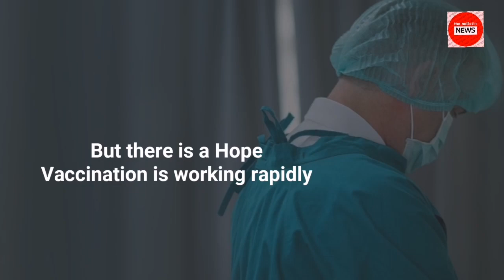covid 19 India Update: 3 August 2022 Corona Cases in India Situation (The Bulletin News)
coronavirus
covid 19 india
covid-19 india
the bulletin newspaper
corona news india
corona 4th wave in india
coronavirus situation
covid next wave in india
covid news in india today
covid 4th wave in india
corona update 3 august 2022
corona cases in india
corona cases in world
india covid hell
covid news
covid 19 4th wave in india
covid update 3 august 2022
covid situation in india
3 august corona cases in india
2 tarikh ki news
today news about corona virus in india
3 august 2022 news
current news on corona in india
3 august 2022 corona news
3 august 2022 cases of covid in india
covid india
corona news today's update 3 august 2022
4th wave of covid-19 in india